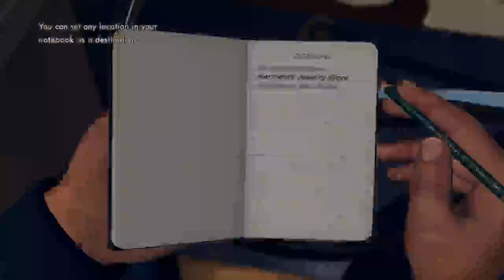Let's Stream Some L.A. Noire [Day 1 Part 3]